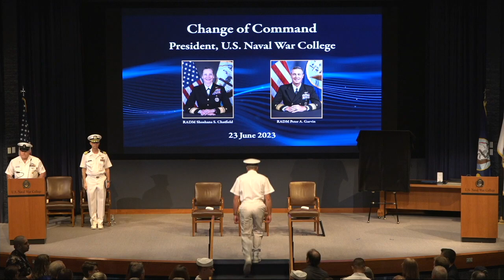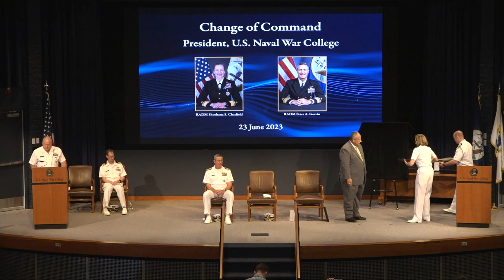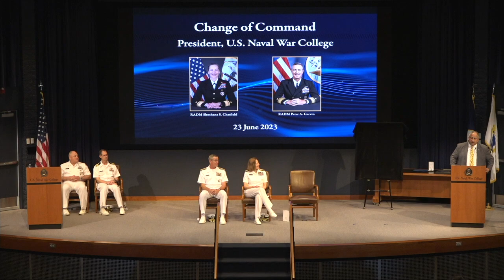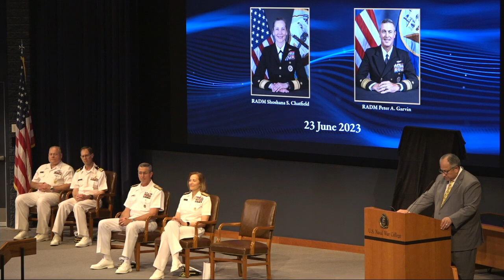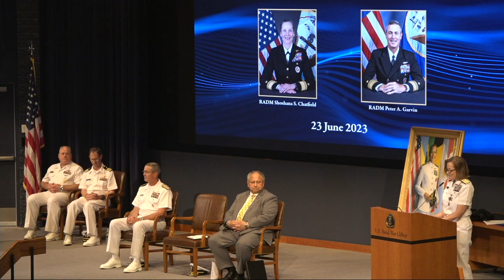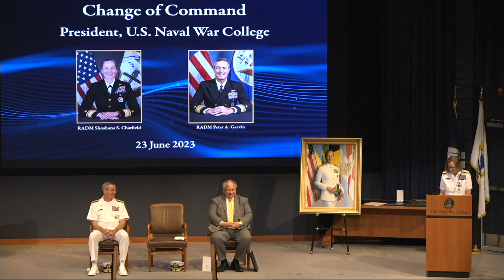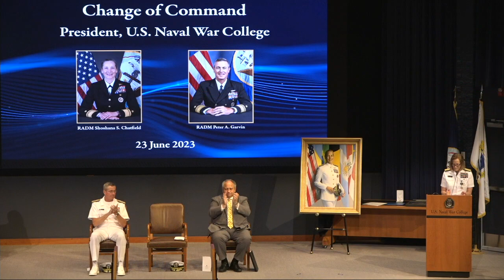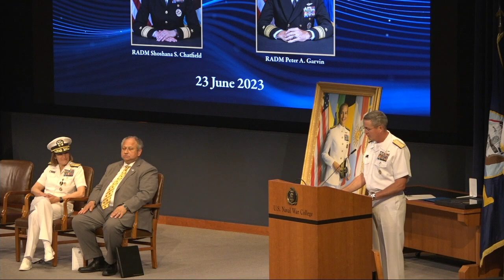U.S. Naval War College Change of Command Ceremony June 23, 2023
NEWPORT, RI – Rear Admiral Pete Garvin relieves Rear Adm. Shoshana Chatfield as President of the U.S. Naval War College (NWC) during a change of command ceremony held onboard Naval Station Newport, Rhode Island, June 23, 2023. Secretary of the Navy Carlos Del Toro presided over the ceremony and served as guest speaker. Rear Adm. Garvin becomes the 58th President of NWC, following in the footsteps of NWC founder and first president Rear Adm. Steven B. Luce.

Established in 1884, NWC informs today’s decision-makers and educates tomorrow’s leaders by providing educational experiences and learning opportunities that develop their ability to anticipate and prepare strategically for the future, strengthen the foundations of peace, and create a decisive warfighting advantage.